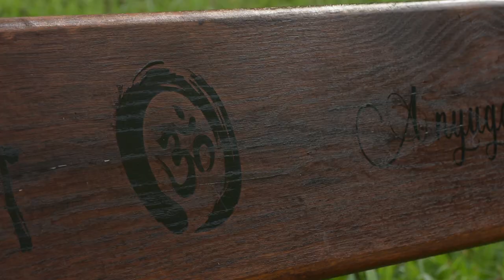Zen a társadalomban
Alapvetően mindenki magán tud a zen által, egy személyes felismerés és praxis által segíteni és hogyha sok ember egyenként eljut bizonyos közös felismerésig, akkor utána csoportban is tudnak egymáson többet segíteni, egymással jobb an együttműködni.

Azt gondolom, hogy minden léleknek az a kötelessége, hogy magát jobbítsa és ezáltal kifelé adjon, ne pedig elvegyen.